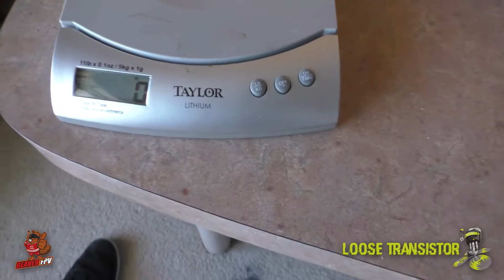FPV DRONE BUILD ♠ Colombian Carbon MIDDLEMAN - Part #2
Hello Youtube! Welcome back to the show and Part #2 of the Build & Review series on the Colombian Carbon Middleman 5" Drone.

I have to say I continue to be impressed by this build, it is likely one of the most dead simple drones you can build and it took way less time for me to put this together than previous builds. On top of it all, everything just fits! I had no issue fitting my receiver and transmitter in there and there is plenty of room.

They also supplied some nice orings for soft mounting the FC and it really did work well for me. I was able to raise my P gains to about 56 on both axis and its smooth as butter.

DRONE PARTS & SPECS
- Colombian Carbon 5" True X
- DYS 2206/2300 FIRE
- Cicada 35A 4in1 BlHeli_s Dshot 600
- Rotorgeeks SSD
- HS1177 Foxeer
- FX799T 600mw
- Bonka 1500's

GET MORE!